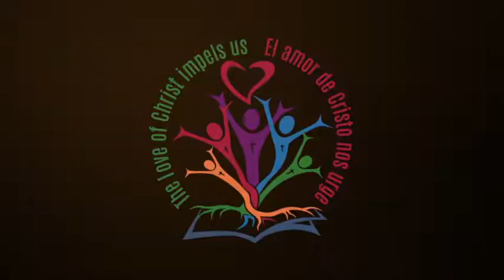our name is our mission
Spiritual animation.